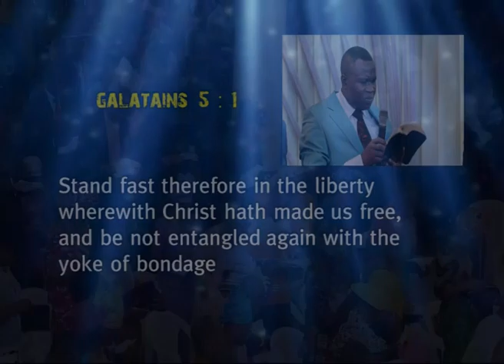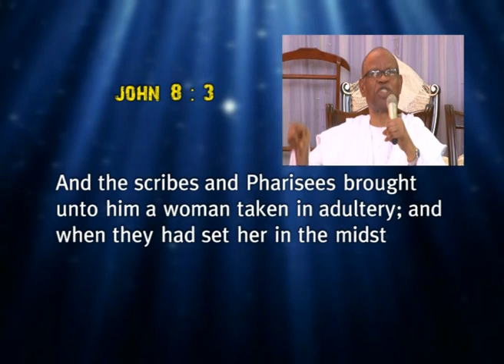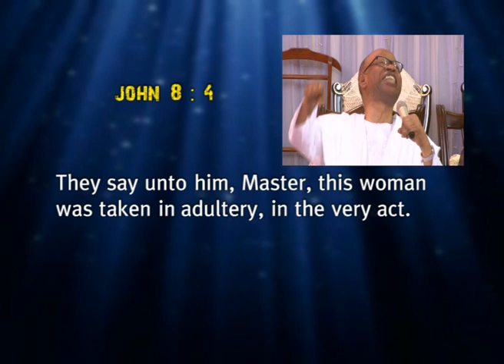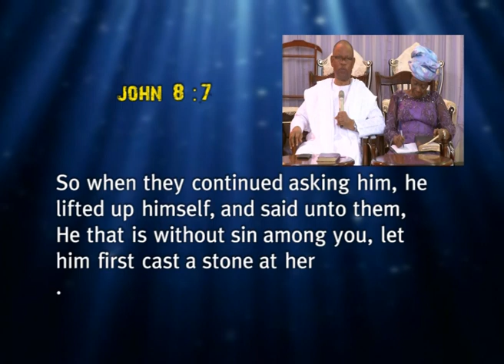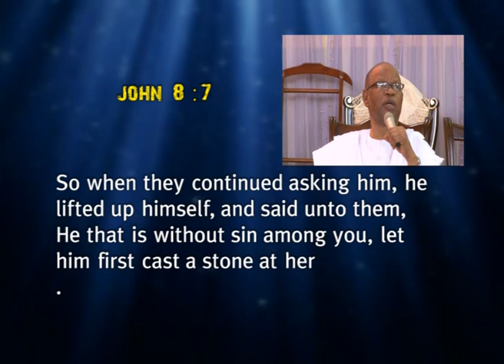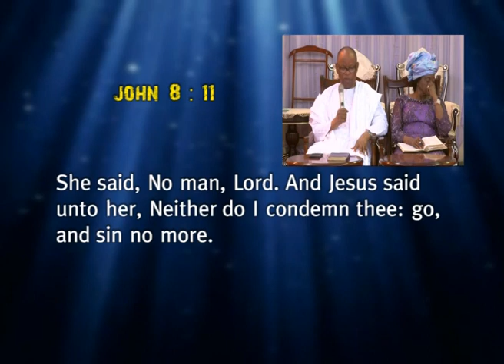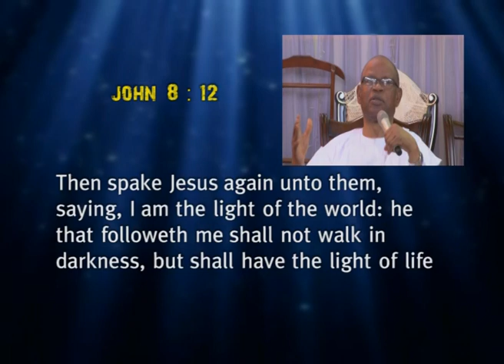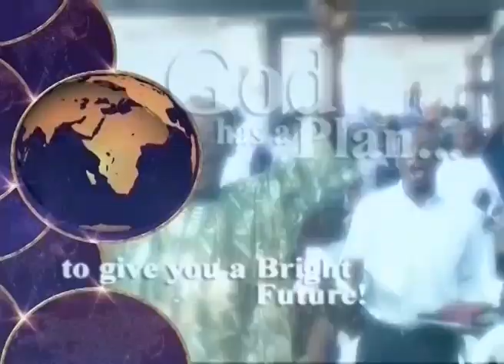REV. DR. O. EZEKIEL - STAND FAST AND BE FOCUSED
HOUR OF GRACE SUNDAY SERVICE